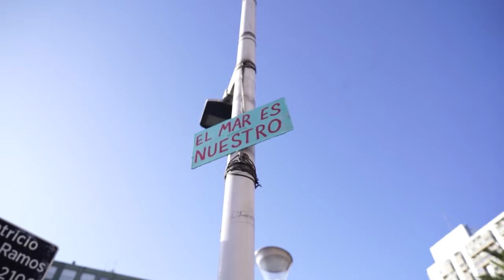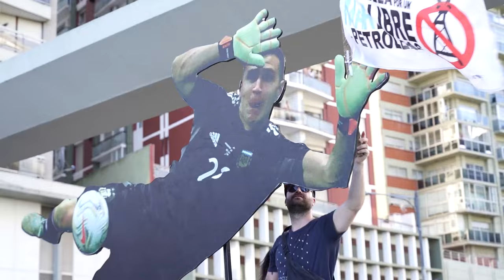Un mar sin Petroleras | El segundo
A un año del primer “Atlanticazo”, organizaciones y activistas nucleados en la Asamblea Mar libre de petroleras se convocaron masivamente en Mar del Plata y otras ciudades para rechazar nuevamente la exploración en la costa firmada entre el Gobierno Nacional y la empresa Equinor.

Video: Juan  Alaimes